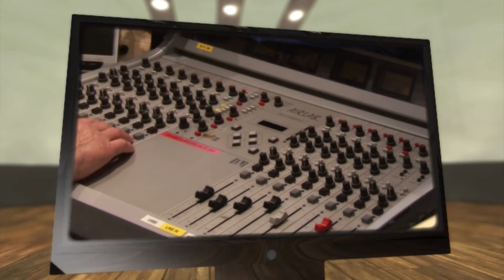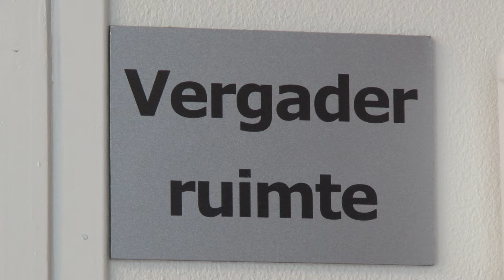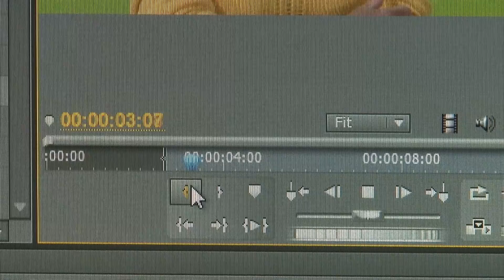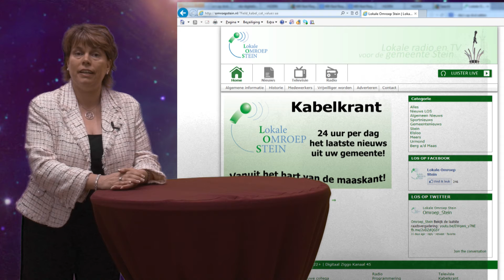Biej de L.O.S aflevering 1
In deze driedelige film willen we kijkers en luisteraars nader laten kennismaken met onze lokale omroep.

Deel 1:
Rondleiding door de studio

Deel 2:
Ondersteunende afdelingen

Deel 3:
Radio, Tv, Kabelkrant en Online

2 juni 2013 open dag bij Lokale Omroep Stein!